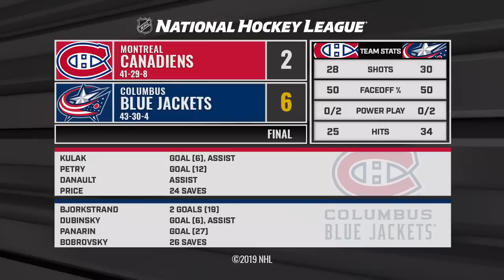03/28/19 Condensed Game: Canadiens @ Blue Jackets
Extended highlights of the Montreal Canadiens at the Columbus Blue Jackets

Feeling social?